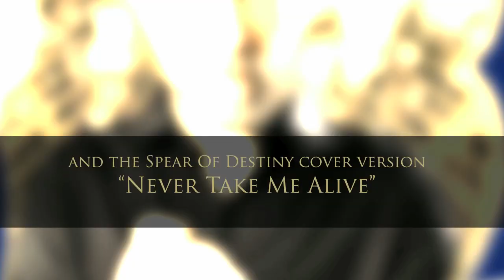PARADISE LOST - Tragic Idol (ALBUM TRAILER)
Available as:
180 gr. Gatefold LP
(Black Vinyl)

Limited 2CD Box Set
Including:
- Alternative cover artwork in matte/glossy print on the box
- CD Digipak, coated in silver foil, imprinted with glossy varnish
- Extended 24-page booklet, imprinted with glossy varnish and special Pantone gold color
- Bonus CD incl. 1 brand new studio track "Ending Through Changes" and the Spear Of Destiny cover version "Never Take Me Alive"

Strictly Limited Deluxe Box Set (box with a golden foil print)

EMP Edition (200 copies)
Including:
Gatefold LP (Gold Colored Vinyl)
7 Inch (Gold Colored Vinyl)
Paradise Lost Army Cap
A1 Tragic Idol Poster
Tragic Idol Slipmat
Hand-numbered certificate of authenticity

AMAZON Edition (GER 400 copies & FR 200 copies)
Including:
Gatefold LP (White Colored Vinyl)
7 inch (White Colored Vinyl)

Nuclear Blast Edition (400 copies)
Including:
Gatefold LP (Dark Blue Colored Vinyl)
7 inch (Dark Blue Colored Vinyl)

Band Edition (250 copies)
Including:
Strictly limited 2CD Box Set
Gatefold LP (Dark Sand Marbled Colored Vinyl)
7 inch (Dark Sand Marbled Colored Vinyl)